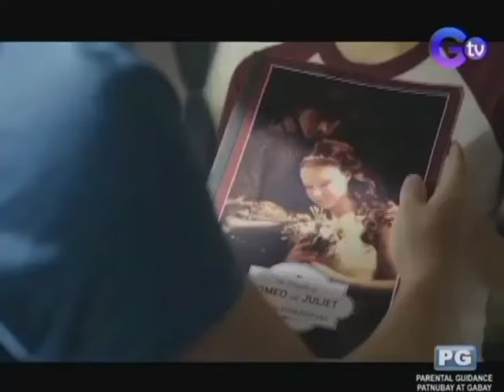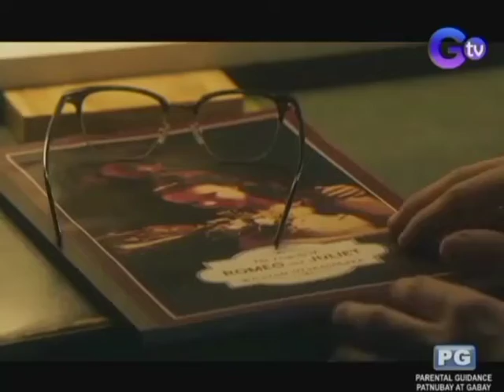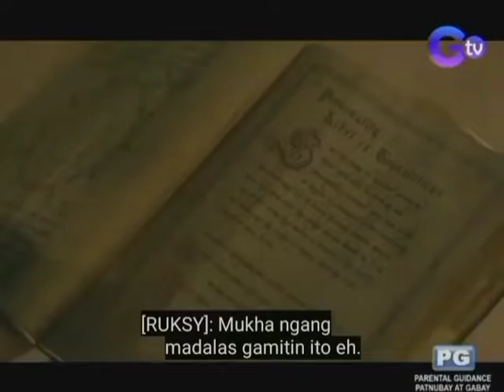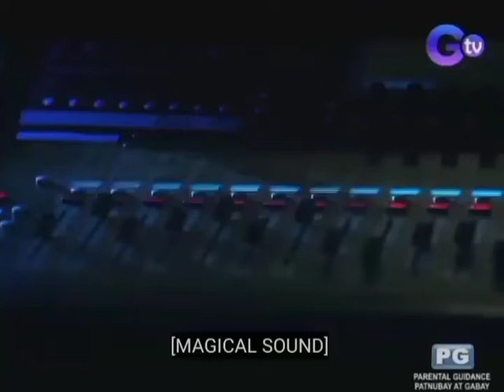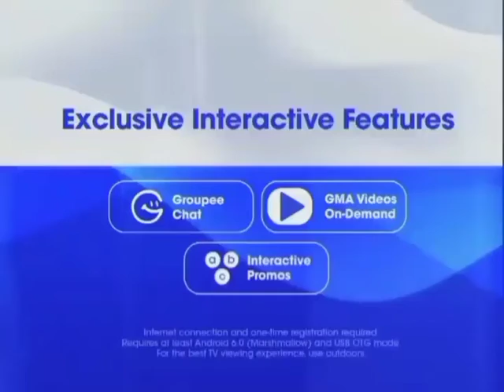The Bureau of Magical Things meet Kyra (Sample-Tagalog Dubbed)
The Bureau of Magical Things meet Kyra
(Sample-Tagalog Dubbed)